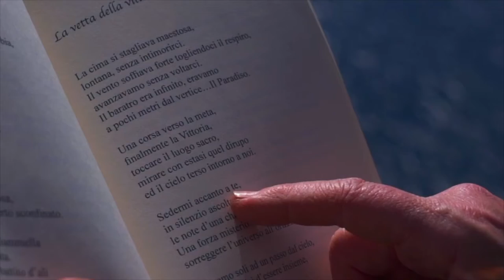I versi che non ti ho mai detto | XXI PUNTATA